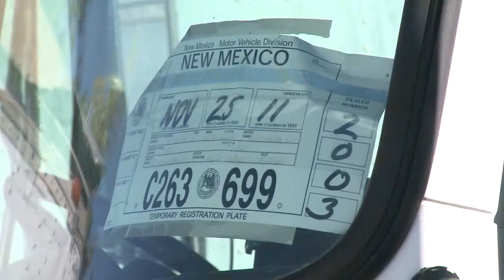City buys $250k truck, doesn't use it